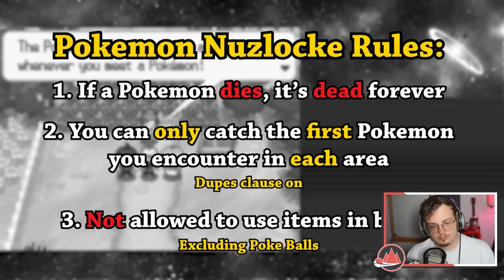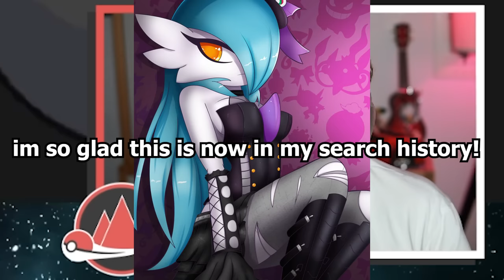This Youtuber Got Roasted For His Nuzlocke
Check out @RTGame for more gameplay videos